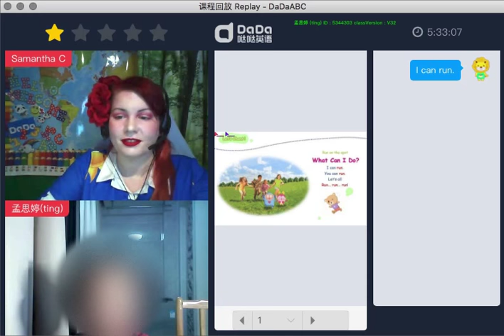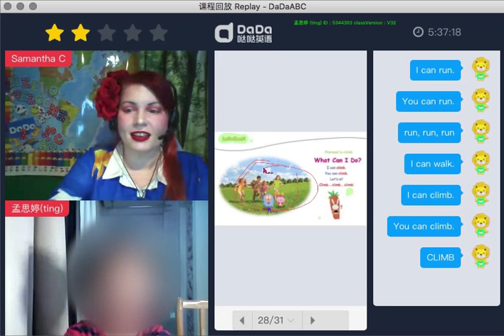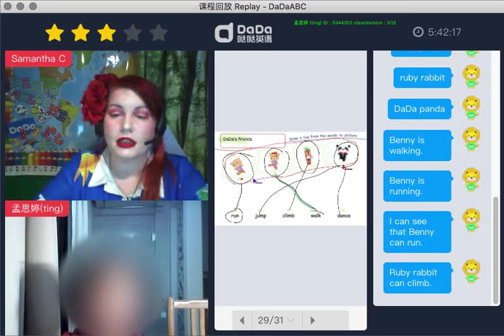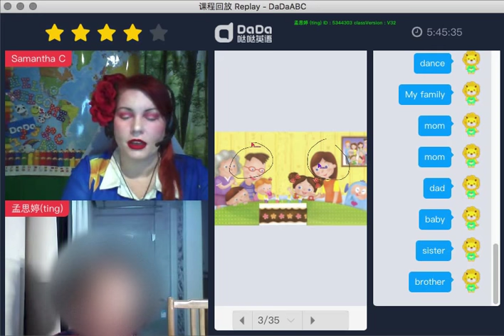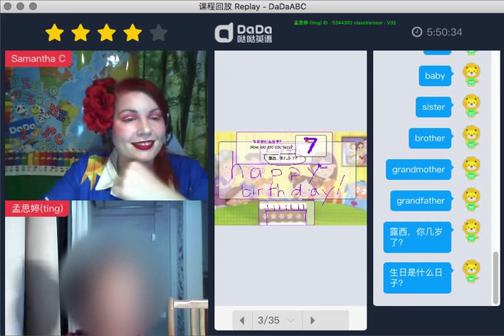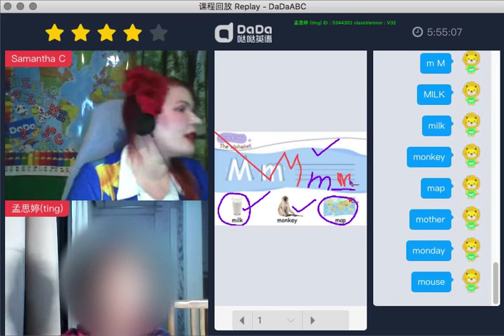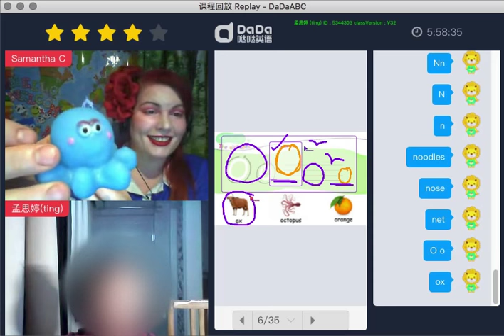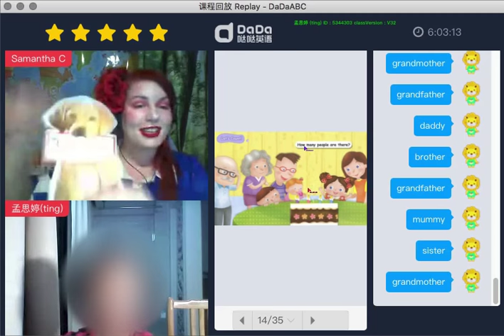DaDa Student Lucy (Games Day Unit 4 ) 30 minute regular class with Teacher Samantha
DaDa Regular Student Lucy (Games day Unit 4 )
New Longman Pre-school Elect 3 class version - Unit4 - Games day’
 30 minute regular class with Teacher Samantha C
Thank you 🙏 to my regular DaDa students for all the wonderful positive feedback about my one on one private classes!